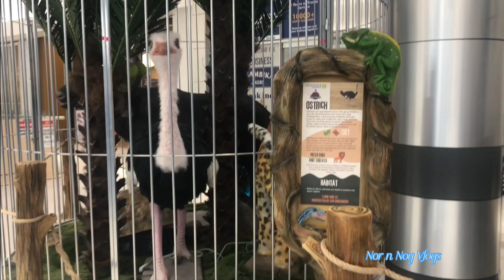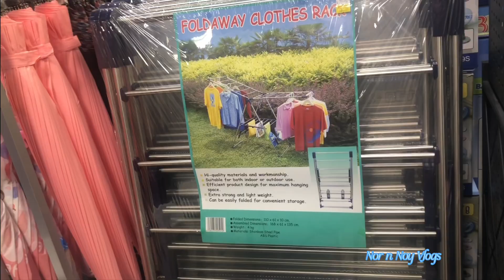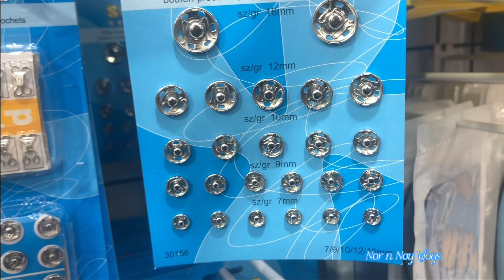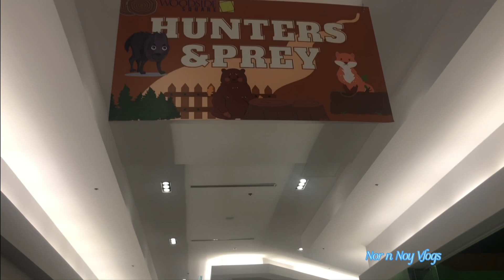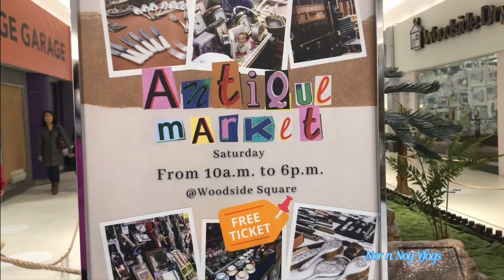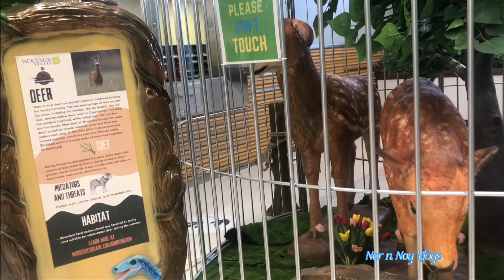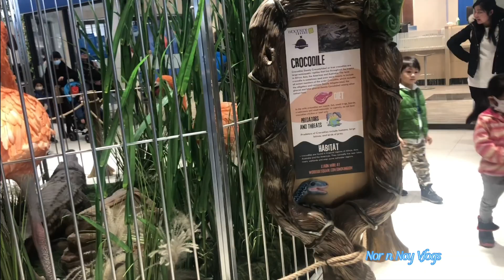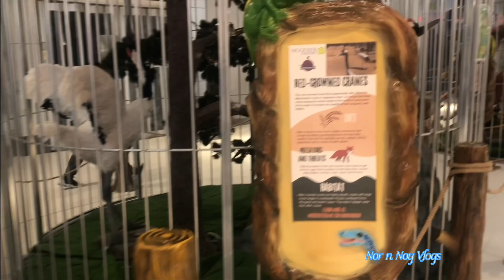PART 1- Woodside Square Mall I March break 2023 I Dino Kingdom I Balloon twist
WOODSIDE SQUARE MALL

Woodside Square is a shopping mall in Toronto, Ontario, Canada.  in It is located at the northwest corner of Finch Avenue East and McCowan Road at Sandhurst  Circle. The mall is located in the heart of Agincourt in the Scarborough district.